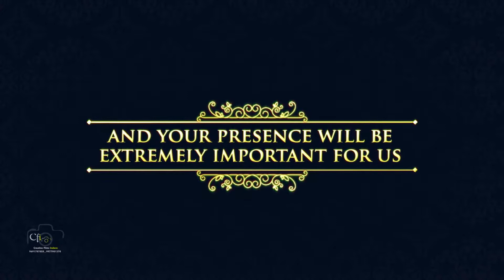Wedding Invitation - Arpit & Aparna - CFI